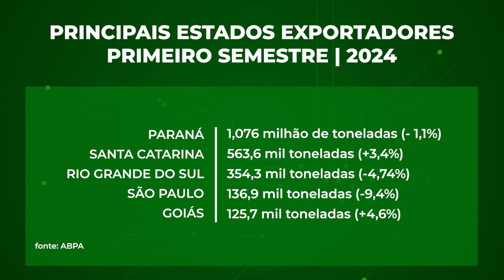MÉDIA DE EXPORTAÇÕES DE CARNE DE FRANGO CRESCE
A Associação Brasileira de Proteína Animal divulgou um dado bem otimista em relação às exportações da carne de frango do Brasil. A média desse ano tem atingido patamares acima do que foi registrado em 2023.